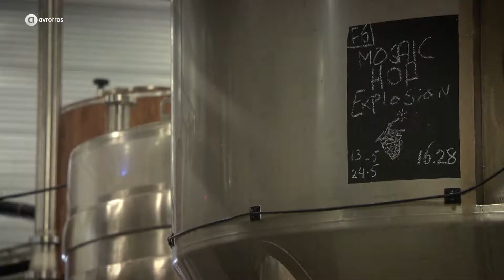Het is begonnen als een grapje | Leven in de Brouwerij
Aflevering 3 – maandag 13 februari om 20.25 uur op NPO 2!

Patrick en Kasper rijden in hun antieke blauwe busje door het Zeeuwse landschap. Vandaag gaan ze op bezoek bij Kees Bubberman. Hij behoort tot de beste brouwers van Nederland. Verderop in Zeeland ontmoeten ze Andries de Groen sr., die de presentatoren door zijn immens grote moutfabriek leidt. Hij leert de heren de beginselen van het moutproces. En dat gaan Kasper en Patrick testen: ergens in het Zeeuwse landschap gaan ze hun eerste poging tot zelf brouwen ondernemen. En dat vinden ze spannend.